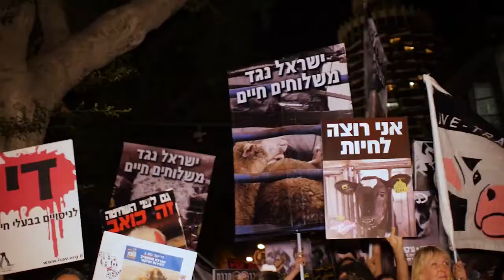Biggest animal march in history!